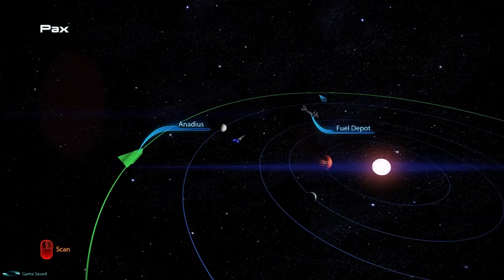Let's Play Mass Effect 3 - Part 70 :: Earth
GIANT SPACE BATTLES